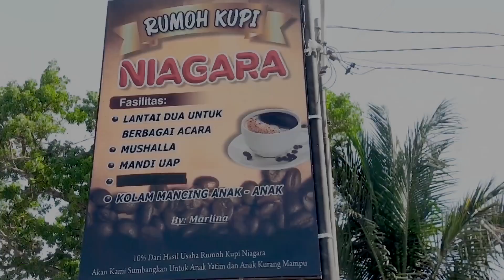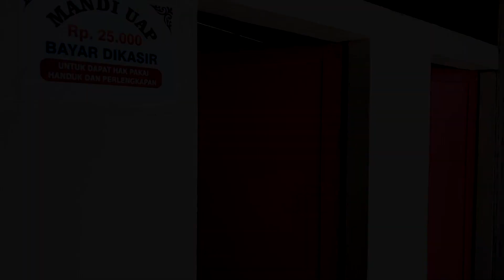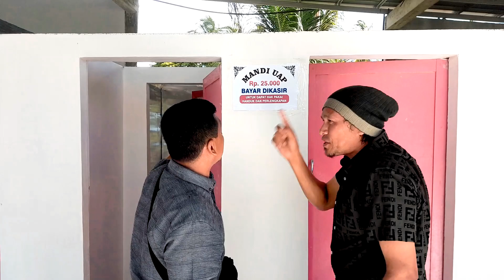"Mandi Sauna" Rumoeh Kupi Niagara